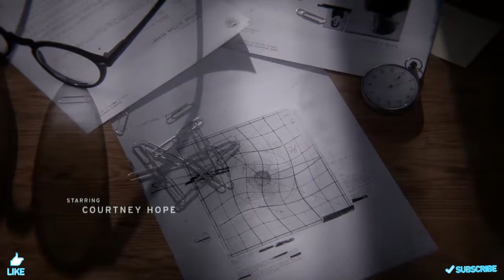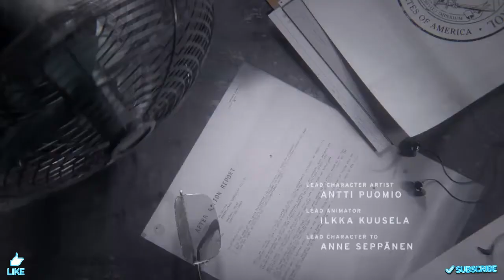Control - Welcome To The Oldest House -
PSN - lotechlimit